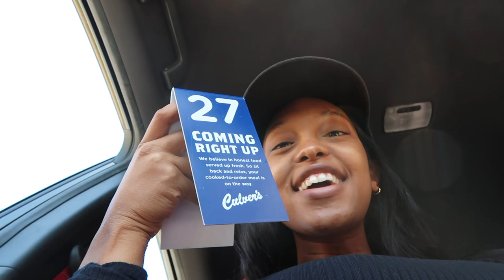WE HAD TO GET COVID TESTED!!!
please get tested if you don't feel like yourself.